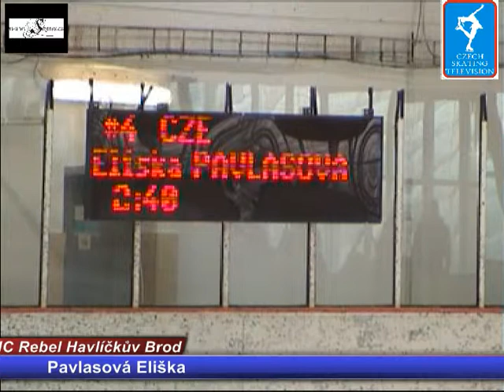Eliska PAVLASOVA-HC Rebel Havlickuv Brod